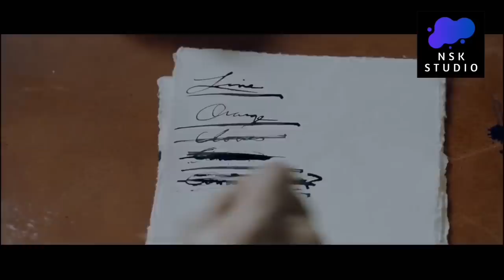សម្លាប់មនុស្ស​ ធ្វេីទឹកអប់ | Perfume | NSK Studio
With his incredible talent for discerning scents, Jean‑Baptiste Grenouille (Ben Whishaw) is one of 18th‑century France's finest perfumers. He becomes obsessed with capturing an elusive aroma: the scent of young womanhood. His search takes a deadly turn, and when the bodies of 12 young females are found, panic breaks ...